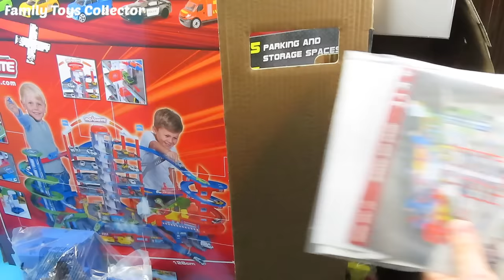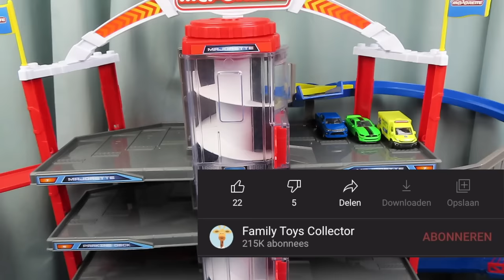Majorette Super City Garage speelgoed uitpakken en spelen | Family Toys Collector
De Majorette Super City Garage gaan we vandaag uitpakken en spelen wij met de leuke speelgoed auto’s. In dit speelgoed auto filmpje zie je wat we allemaal voor leuke dingen kunnen doen. Met deze Super garage is wel altijd iets te beleven. We zetten de garage in elkaar en vervolgens spelen wij ermee. We laten zien wat je er allemaal mee kan doen. Zo heeft de garage 2 gave elektrische liften en, brandweer kazerne en heb je zelfs een tankstation en autowasstraat. Het is erg leuk speelgoed voor kinderen waar ze uren speelplezier aan kunnen beleven en samen met vriendjes en vriendinnetjes mee kunnen spelen. Veel plezier met deze video van Family Toys Collector.

Update 18 oktober 2020: de winnaar is inmiddels bekend gemaakt

Let op: deze video betreft een samenwerking met Majorette